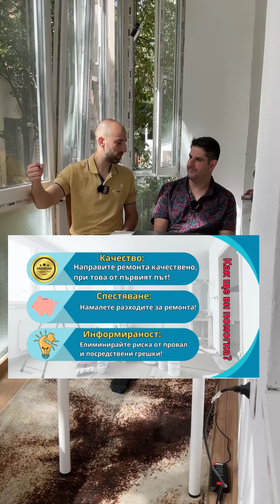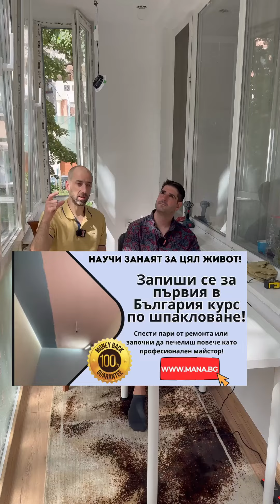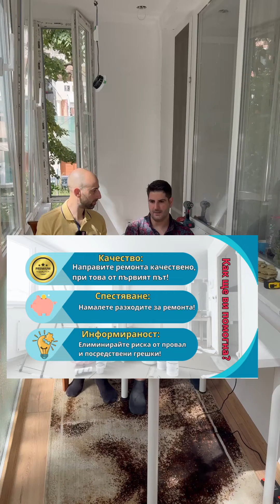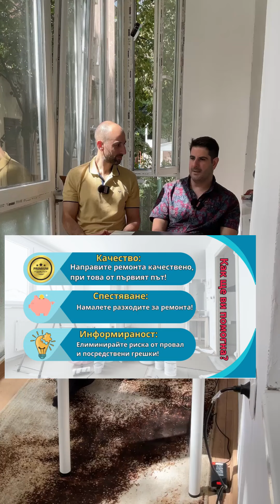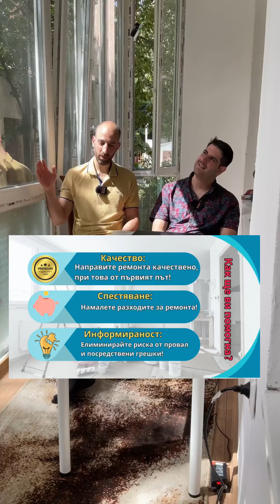Колко струва остъкляване на балкон? Кои са най-важните стъпки при усвояване на тераса?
Ако искате да направите ремонта качествено и от първият път, запазете час за лична консултация:

Ако искате да научите занаят за цял живот, запишете се за курса ни по шпакловане, само за 97лв: